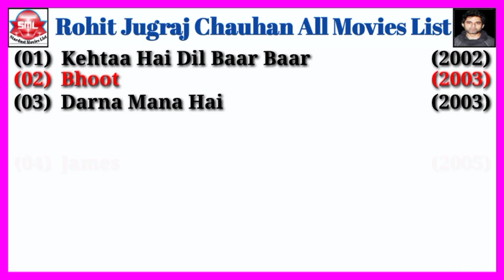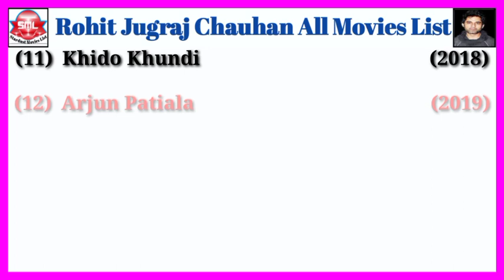Director Rohit Jugraj Chauhan All Movies List || Stardust Movies List